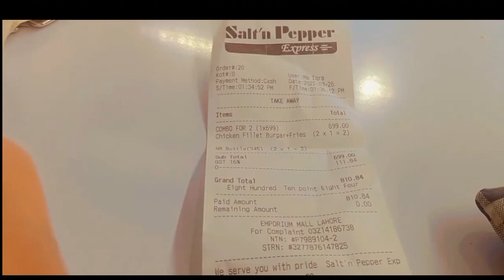PGC girls day out